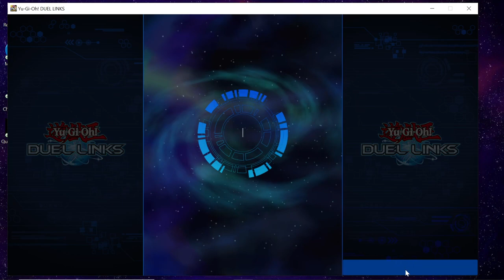Yu-Gi-Oh:Duel Links Quickies #1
Went the Distance!!